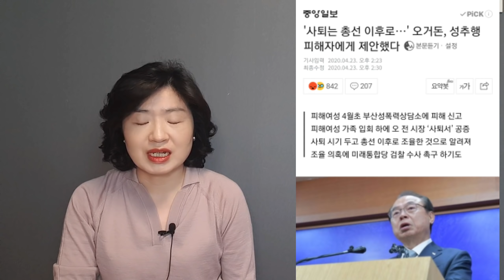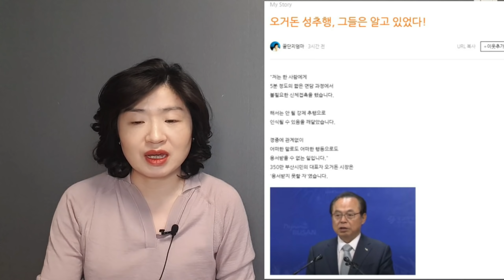전여옥 "오거돈 성추행, 민주당은 알았을 것. '우리모두추행당'인가"